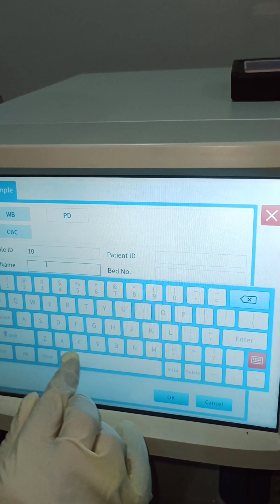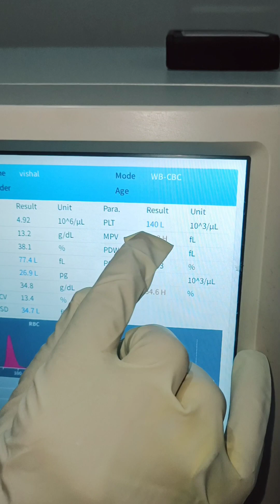A day in my life || A life as a lab teach || A day in the life of a medical laboratory technician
Lab Technician life|| lab Technician hard work ||मैं अपनी पैथोलॉजी लैब में कैसे wark करती हूं ||
 A day of lab teachnician
lab tachbicainan wark
..A Day In My Life | A Day In The Life Of Medical Lab Tech | A life as a lab tech |Lab Technician vlog
A Day In My Life  | A  Day In The Life Of Medical Lab Technician || A life as a lab teach || Lab Technician vlog
A day of my life
A Day of my life in lab
A day in my life pathologylab

.Daily routine lab Technician student

A Day In The Life Of Medical Laboratory technician || Daily routine lab Technician || lab Technician vlog

A Day In My Life ||A Life  as a lab teach ||  a Day In The Life Of Medical Laboratory technician

lab Technician whatsapp status

.A lab tech is a person who perform the practical hands-on work in laboratories.  lab tech work in diverse settings include health care, industry research and education institutions.

Hello guys my self Dr Shaina,I m lab Technician dmlt,bmlt Msc medical pathology and PhD, Today I just thought to show you gyes that what I do everyday at work at lab short, I hope you like this video and also give me suggestions and ideas so thati can improve myself more. !!

Lab Technician status💉🔬💉lab Technician whatsapp 🔬🔬💉

lab technician status video //short status video// pathologist lover status video#dmlt
lab technician status//lab Technician whtsapp status
medical lab Technician status
medical pathology
medical lab Technician whtsapp status
lab technician best new status
lab Technician whtsapp status
Lab Technician status🩸🧑‍🔬 practical laboratory
dmlt students
medical student practice
medical student life
medical student struggle  medical student surgery
lab Technician pathology status
lab Technician status
dmlt bmlt students work in lab
a day in my life mbb
anatomy practice
mbbs life
mbbs students life
bams student practice
bams student practical in lab
a day in my life as a student